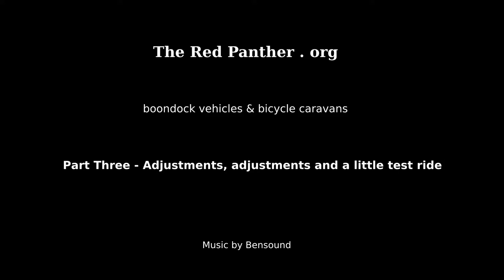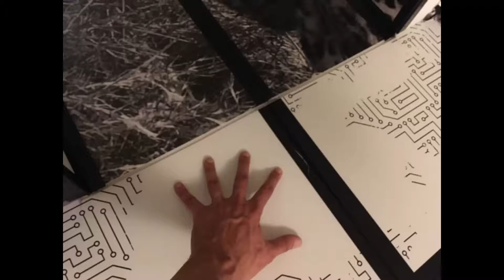Part 3 - DIY Bicycle Caravan / Cart / Tent / Tiny House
Do-It-Yourself bicycle caravan / cart / tent. Tiny house on wheels behind my bike. Fietskar. Fahrrad wohnwagen selbst bau. This is part 3. I do a lot of adjustments, like making it 3 cm smaller, deciding where to put the drawbar, more testing with the white test tarp, etc. Also a little test ride.